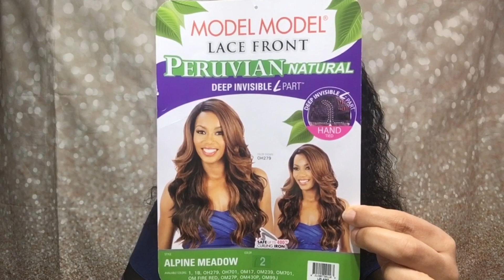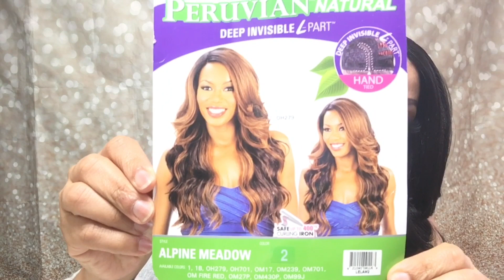Older Wigs Still Rock! | Model Model Alpine Meadow | Lace Front Wig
It’s meant for a side part but I preferred the middle. Keep in mind, if you want the middle part- the ear tabs will be over your ear.